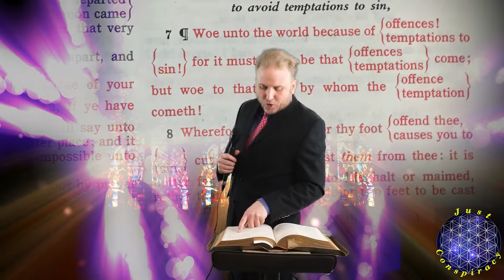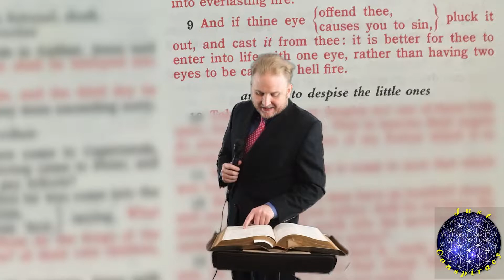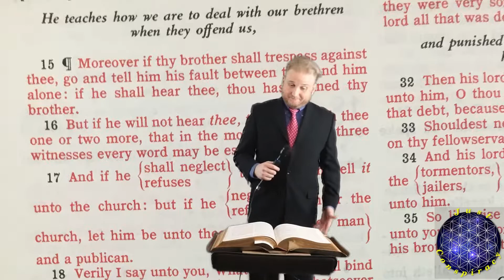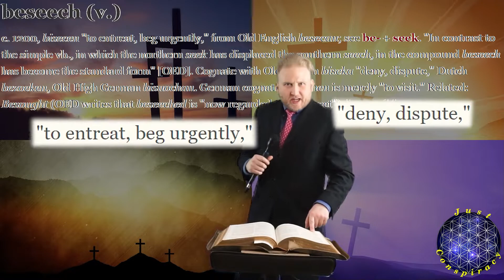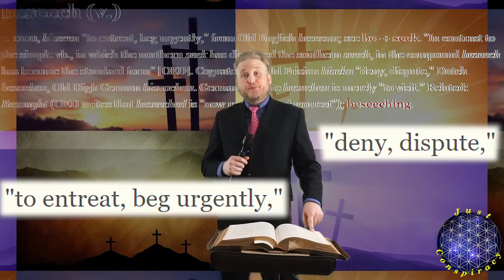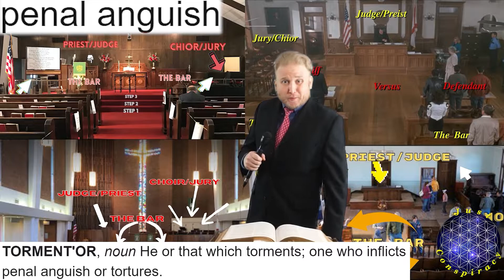Church of Court